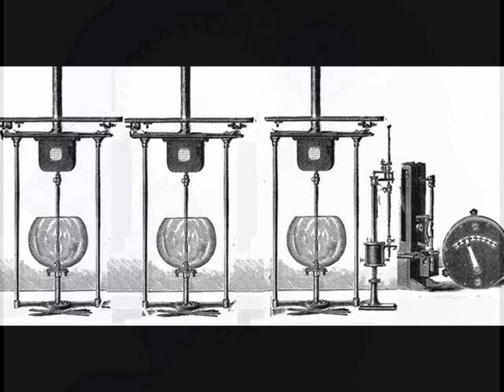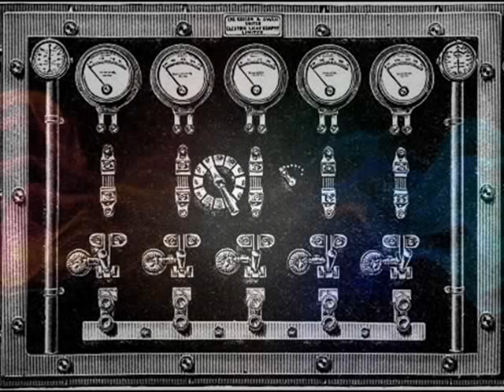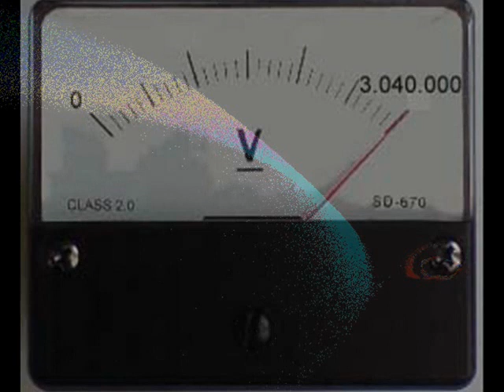The Arch-Preposterous: Part 5